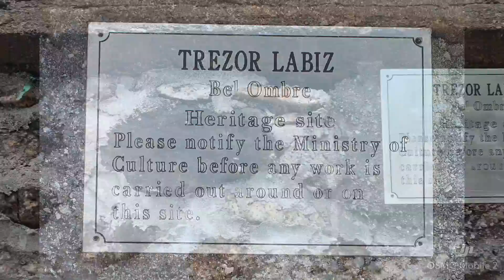Seychelles Heritage site, Bel Ombre Treasure sites,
This video is about a treasure site in Seychelles, believed to contain the hidden treasure of the famouse pirate, Olivier le Vasseur commonly known as La Buse.